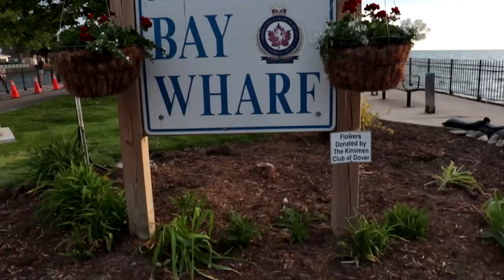Welcome to Mitchells Bay Ontario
Today was a last minute road trip to Mitchells Bay Ontario which is about 35 minutes from my home. Ella decides to go swimming but not this fella. Enjoy